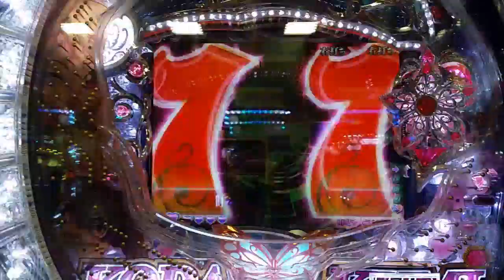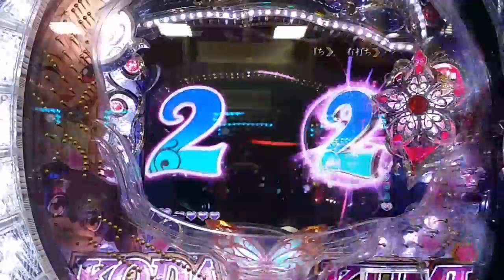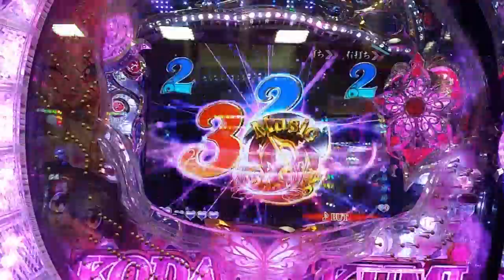ゴールド YOU CR 倖田來未4 KODA KUMI4 LEGEND LIVE sweet ver99